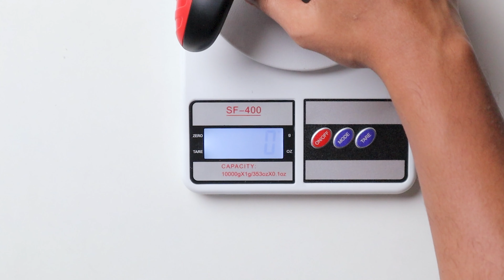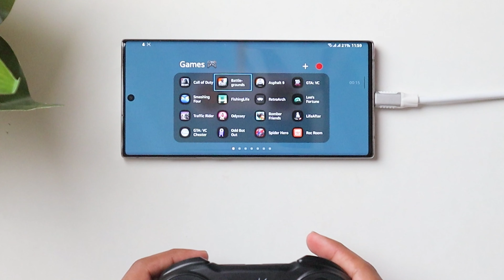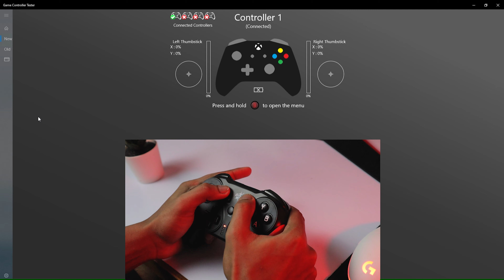Redgear MS-150 | Type-C Charging | PC, Mobile, Android TV Gameplay, No Talking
Hey, watsup!
So, This is the redgear's latest gamepad/Controller
We have both wired and wireless options, Available in Red and Yellow colors.

Timestamps:
0:00 Intro/Unboxing
0:24 Controller overview
1:12 Mobile (Setup&Gameplay)
1:43 PC (Setup&Gameplay)
2:50 ANDROID TV/DTH (Setup&Gameplay)
3:12 Range Test/Outro

Credits:
1. "Blog" by Infraction